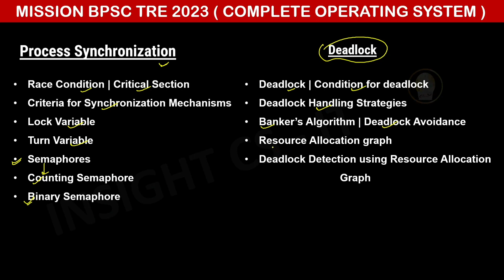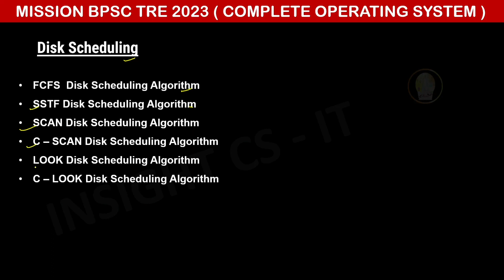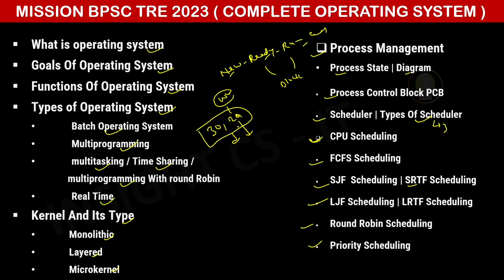BPSC TRE 2023 Computer science | Operating System | Detailed Syllabus Discussion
( Telegram Channel ), Join Telegram Group For Question Discussion,,,, Bihar STET (Computer Science )
Do Follow 👆

( Queations Analysis KVS, NVS, DSSSB etc )
(BIHAR STET, COMPUTER SCIENCE QUESTION PRACTICE FUNDAMENTALS )